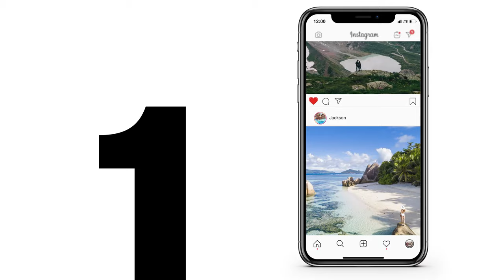Wyndham Destinations - Destination Hopping Research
With a timeshare, consumers can buy a lifetime of insta-worthy vacation moments in resort destinations across the globe.